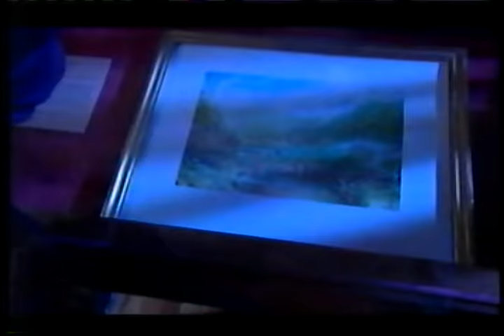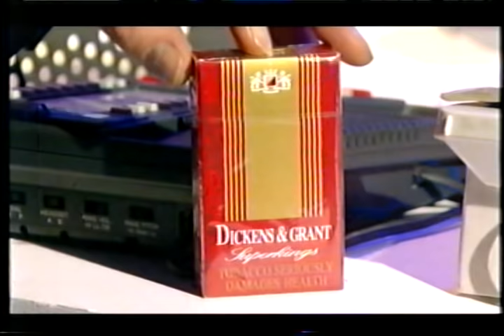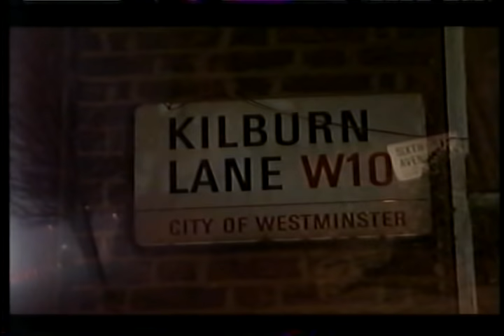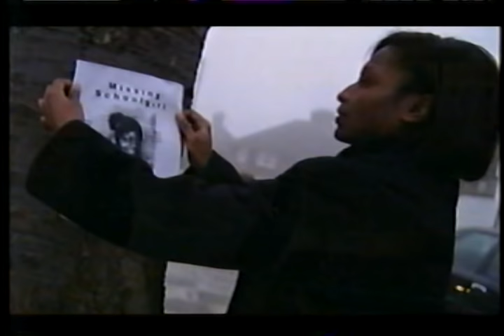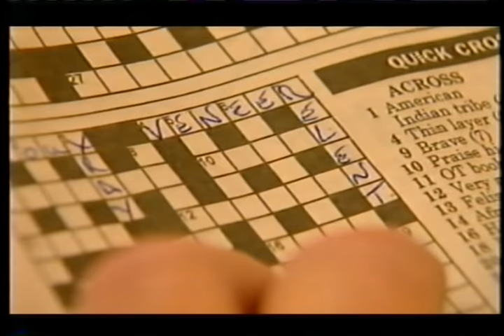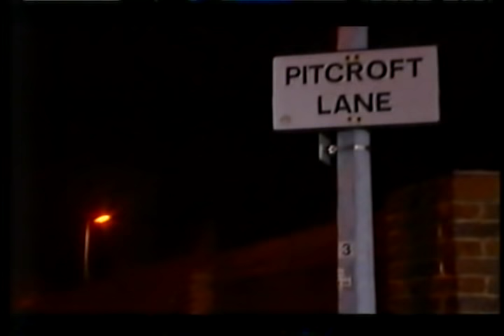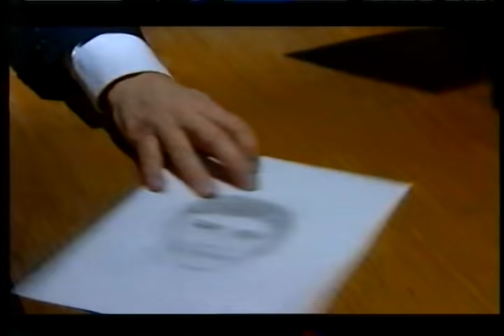Crimewatch UK - Tuesday 23 February 1999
Among the featured cases are an elderly woman in Coventry who was attacked in her home by an intruder, the murder of a 15-year-old girl in west London, the theft of valuable paintings from a gallery in York and a serial rapist whose crimes took place ten years ago. Presented by Nick Ross and Jill Dando. Digital widescreen Subtitled FOR DETAILS: see Ceefax page 621.